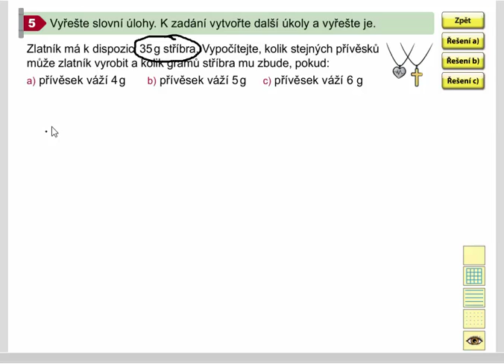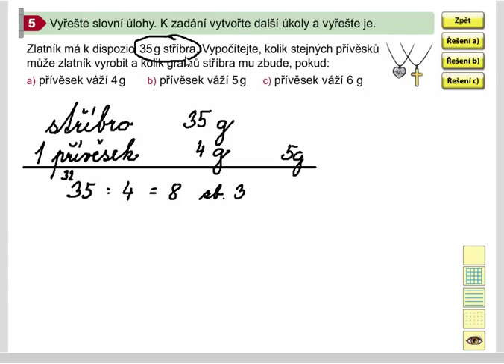Dělení se zbytkem (slovní úloha), Mat. mat. pro 4.ročník, 1. díl, str. 14, cv. 5